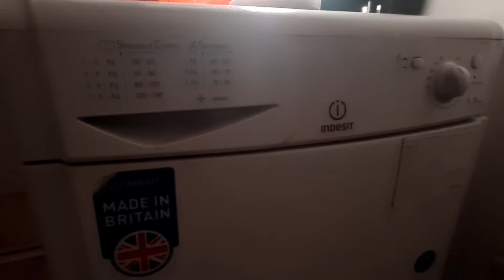Highlight 2:30:59 – 2:35:59 from Indesit IDC8T3 8KG Condenser Tumble Dryer Full Cycle